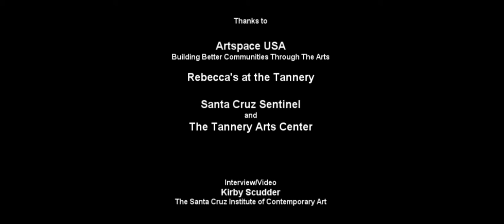LIVE from Rebecca's at the Tannery - Arts Education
LIVE from Rebecca's at the Tannery - Arts Education. Video by Kirby Scudder